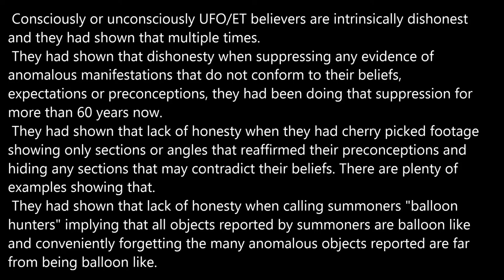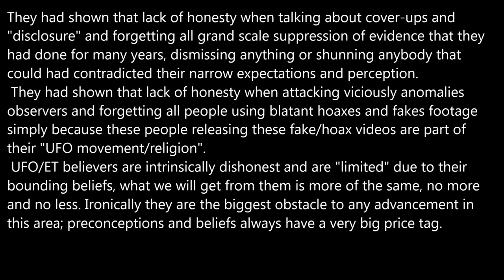UFO/ET believers are intrinsically dishonest.